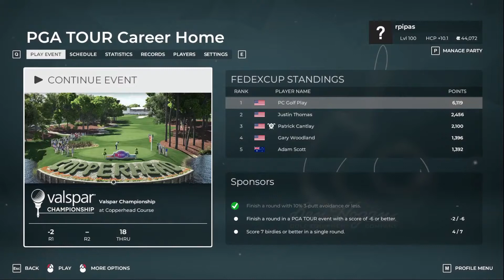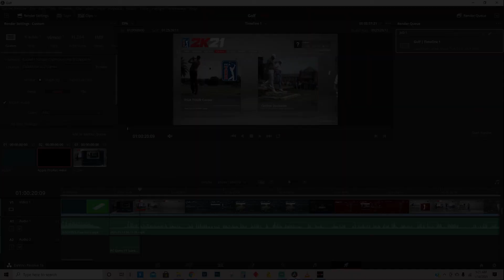Round 2 | Valspar Championship @ Copperhead | Career Mode Season 2 | PGA Tour 2k21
Week 1 Katagawa CC             2 Rounds                      -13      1st Place
Week 2 TPC Summerlin         2 Rounds                      -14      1st Place
Week 3 Hickory Creek GC      2 Rounds                     -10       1st Place
Week 4 Caramel Creek           4 Rounds                      -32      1st Place
Week 5 The Jumeriah Club     2 Rounds                    -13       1st Place
Week 6 Pearl Mountain GC     2 Rounds                     -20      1st Place
Week 7 Copper Dunes            2 Rounds                     -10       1st Place
Week 8 Ocean of Memories  2 Rounds                      -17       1st Place
Week 9 TPC Scottsdale         2 Rounds                      -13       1st Place
Week 10 Riveira CC                 2 Rounds                     -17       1st Place
Week 11 McCory Shores GG   2 Rounds                      -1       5th Place
Week 12 Faxon Park GC          2 Rounds                     -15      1st Place
Week 13 TPC Sawgrass          4 Rounds                      -11     2nd Place
Week 14 Copperhead              2 Rounds                        -4      2nd Place